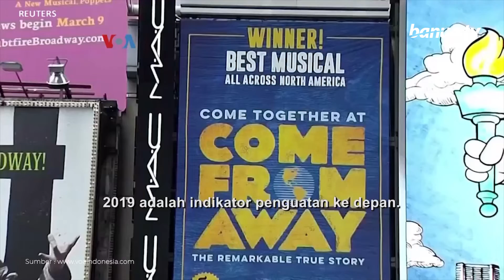Laju Inflasi Tinggi, Konsumen AS Tetap Minati Konser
Pada Mei lalu, situs penjual tiket konser Live Nation mencatat penjualan 2,2 juta tiket, sementara layanan sejenis StubHub melaporkan kenaikan penjualan 25% dibandingkan angka pra-pandemi.

Minat terpendam penggemar musik sementara ini melampaui kekhawatiran seputar inflasi, menurut pelaku industri.

Penulis  : Nova Poerwadi